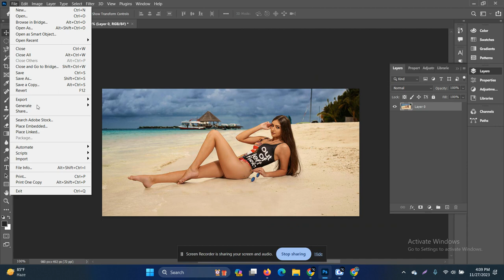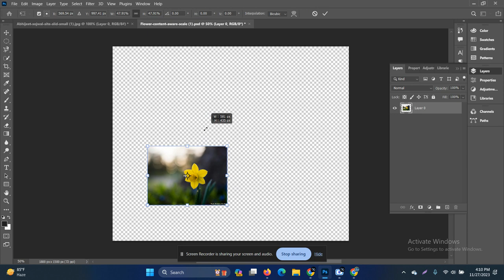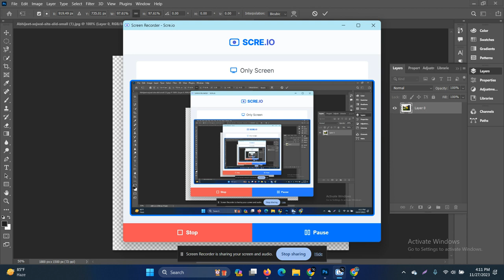Content Aware Scale Part - 03